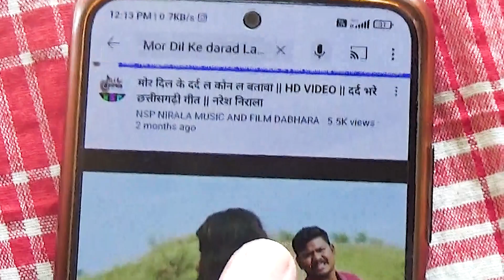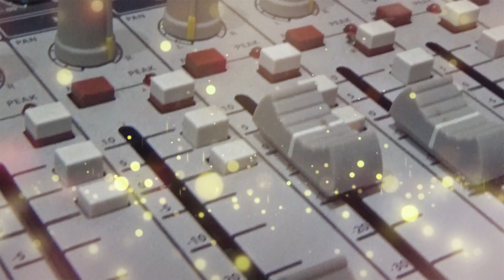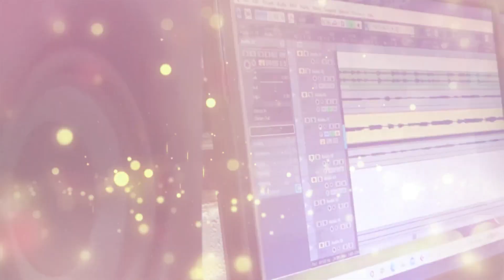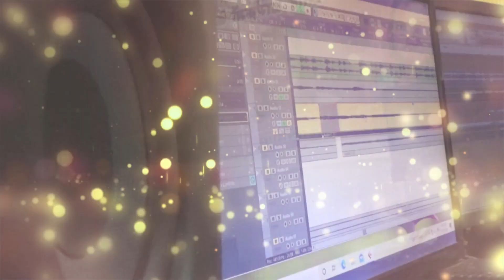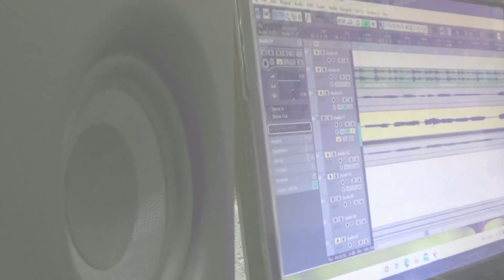तै काबर रिसाय हस मोर रानी- Tai Kabar Rusay Has Mor Rani || New CG SONG || SANT DAS MAHANT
Song   -  Tai Kabar Rusay Has Mor Rani
Singer -  Sant Das Mahant
Lyrics -  Sant Das Mahant
Music Director -  Gautam Manhar
Rythem -  Pradeep Saxena , Naresh Nirala
Producer  -  Naresh Nirala
Director - Naresh Nirala
Recording - NSP Nirala Music Recording Studio Dabhara (Khurghati),Dist - Sakti (C.G.)
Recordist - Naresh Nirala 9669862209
Audio Mastring - Naresh Nirala